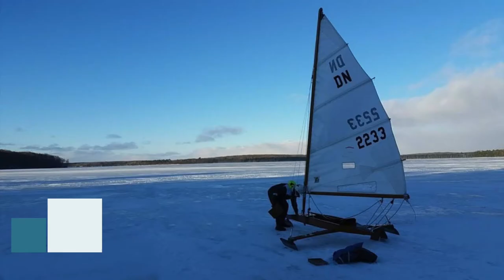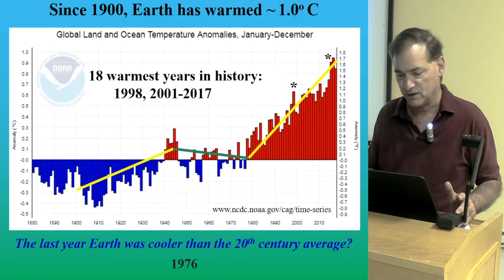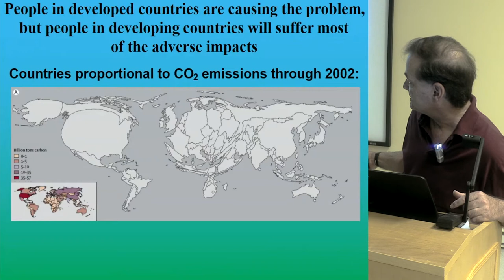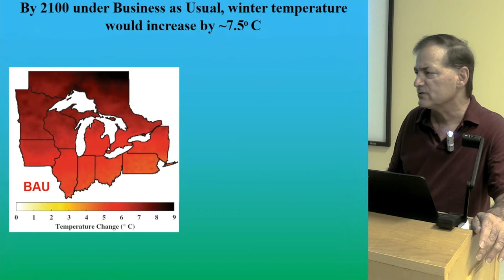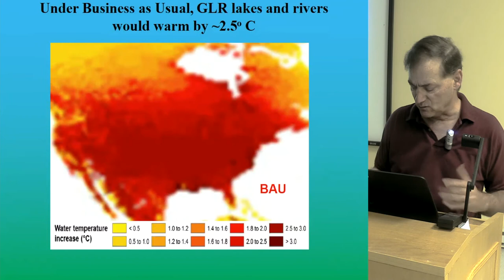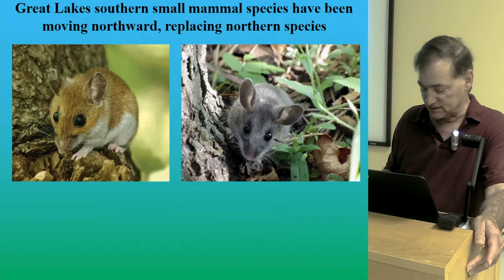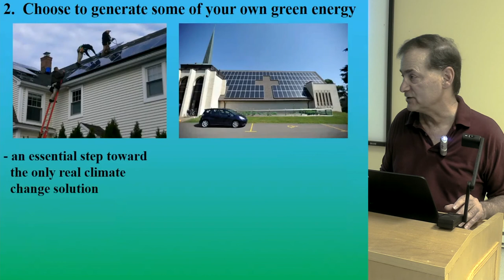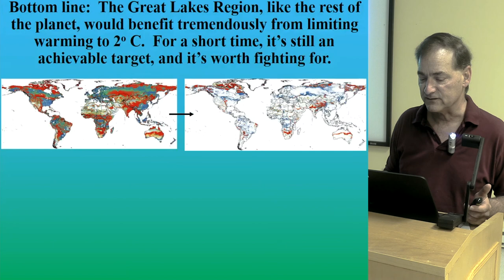"Climate Change in the Great Lakes Region" lecture by Dr. David Karowe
Dr. David Karowe, Professor of Biological Sciences at Western Michigan University, discusses expected consequences of a warming climate in the Great Lakes Region.

University of Michigan Biological Station Director Dr. Knute Nadelhoffer introduces Dr. Karowe.